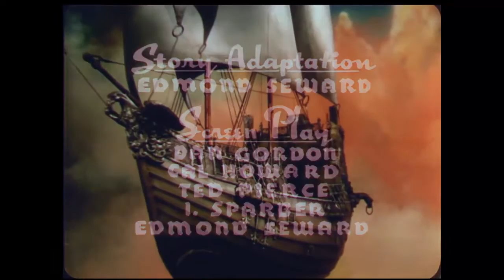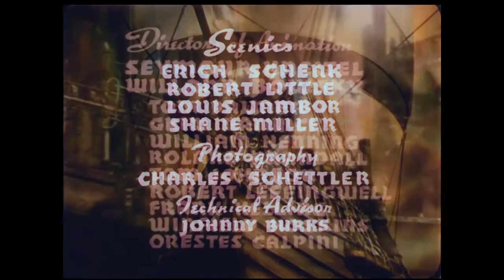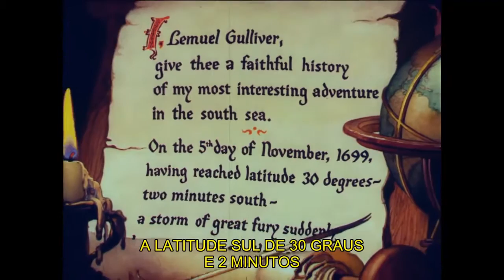As Aventuras de Gulliver - Gulliver's Travels (1939) - HD Legendado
Este filme está em Domínio Público [CC0 1.0 Universal (CC0 1.0) - Public Domain Dedication]

As Aventuras de Gulliver (1939) Gulliver's Travels

Os incríveis personagens do conto imortal de Jonathan Swift ganham vida! De Dentro do livro... Para a Tela!
Baseado no livro As Viagens de Gulliver de Jonathan Swift

Sinopse - Em 1699, numa de suas viagens, Gulliver naufraga durante uma tempestade e vai ter a uma praia da ilha de Lilliput, habitada por homens minúsculos que vivem sob o domínio de um rei e de leis cruéis e desumanas.
   Lilliput está em permanente guerra com Blefuscu, um país vizinho habitado por gente do mesmo tamanho e é esse estado de guerra que acaba por salvar a vida do gigante, já que o rei vê em Gulliver a grande oportunidade de derrotar seu inimigo.
   Gulliver consegue evitar a guerra entre os dois minúsculos povos, bem como, trabalha para facilitar o caminho para o romance entre a princesa e o príncipe das famílias rivais.
   Uma situação de ameaça à sua vida se desenvolve quando um trio de espiões trapalhões de Blefuscu, Sneak, Snoop e Snitch, tenta roubar sua pistola.

Gêneros: Animação | Aventura | Família | Fantasia | Musical | Romance

Dirigido por Dave Fleischer
Produzido por Max Fleischer
Adaptação por Edmond Seward
Roteiro por Dan Gordon, Cal Howard, Ted Pierce, I. Sparber, Edmond Seward

Elenco:
Jessica Dragonette ... Princess Glory (Voz Cantando)
Lanny Ross ...  Prince David (Voz Cantando)
Pinto Colvig ... Gabby (Voz) (não creditado)
Cal Howard ... Prince David (Voz) (não creditado)
Jack Mercer ... King Little (Voz) (não creditado)
Sam Parker ... Gulliver (Voz) (não creditado)
Tedd Pierce ... King Bombo (Voz) (não creditado)
Livonia Warren ... Princess Glory (Voz) (não creditado)

Indicado ao Oscar de Melhor Trilha Sonora
Indicado ao Oscar Oscar de Melhor Canção Original

Curta nossa página no Facebook e não perca uma novidade do Canal!